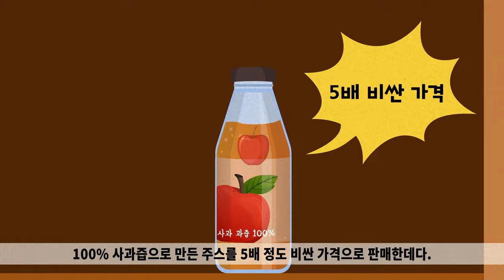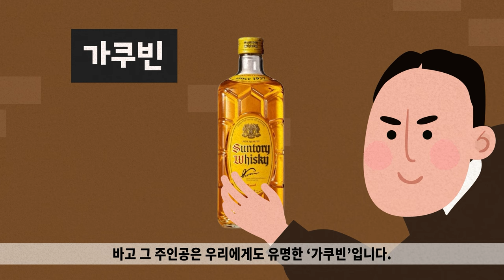야마자키, 히비키, 다케쓰루.. 어떻게 전설적인 위스키가 되었나? 재패니즈 위즈키의 역사 [위스키시리즈 Ep24]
일본 최초의 위스키를 만들기 위해 의기투합했던 토리이와 다케쓰루~
하지만 첫 위스키가 실패로 돌아간 후 둘은 결별하게 되는데..